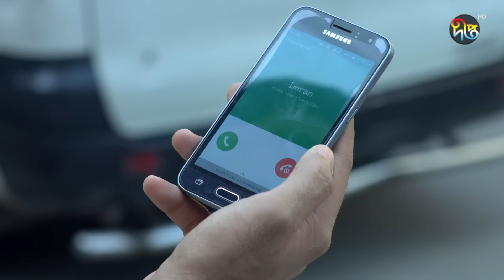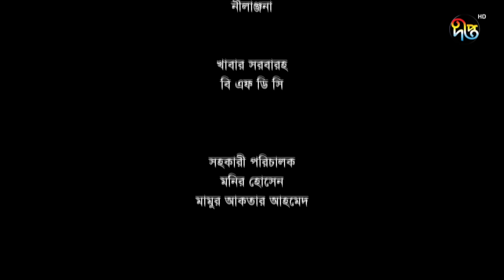IdurBiralerGolpo | ইদুর বিড়ালের গল্প | Fazlur Rahman | Suborna Mustafa | Runa Khan | Bangla Natok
রচনা ও পরিচালনা:
বদরুল আনাম সৌদ

অভিনয়
ফজলুর রহমান বাবু, সুবর্ণা মোস্তফা, ইরফান সাজ্জাদ, রুনা খাঁন ও সাজু খাদেম